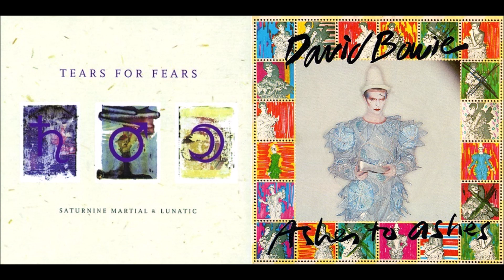Tears for Fears - Ashes to Ashes (David Bowie Cover)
Versão de Ashes to Ashes, lançada como single em 1980 por David Bowie, que se fez presente na coletânea Saturnine, Martial & Lunatic de 1996, que reunia b-sides anteriores.

A canção foi a única música do álbum que, até então, não havia sido lançada oficialmente.